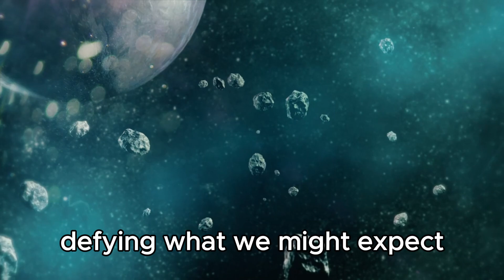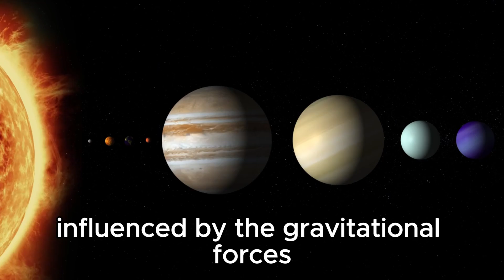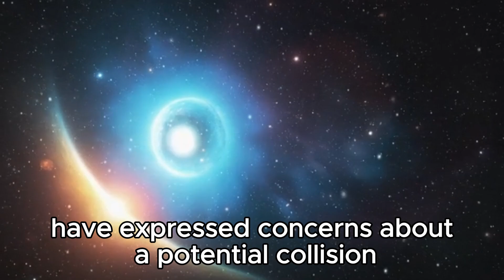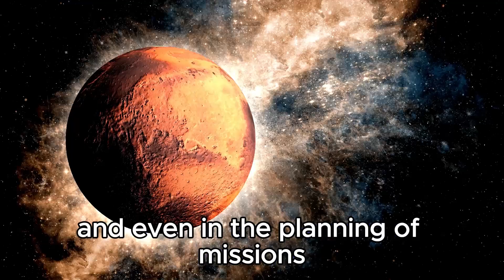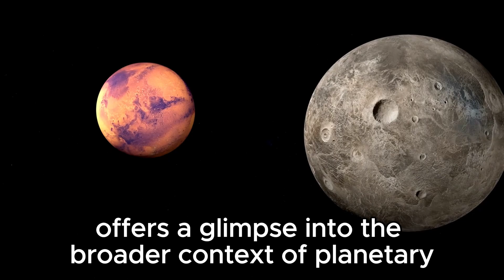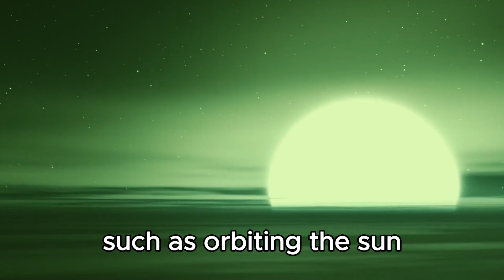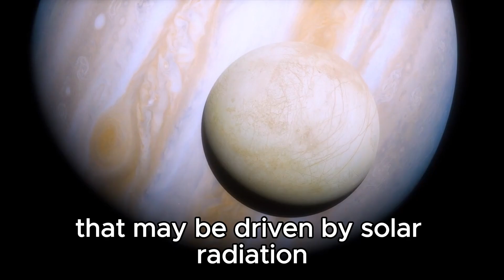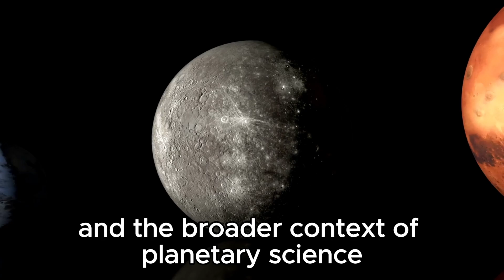Neil deGrasse Tyson: “Pluto HAS JUST COLLIDED WITH NEPTUNE, AND SOMETHING TERRIFIC IS HAPPENING!”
🌌 Breaking News! Neil deGrasse Tyson reveals: Pluto has just collided with Neptune, and something incredible is unfolding in our solar system!

🔭 Join us as we explore the unprecedented event and its astronomical implications.
🪐 Witness the aftermath and learn what this collision means for planetary science.
🌟 Discover the mysteries uncovered by this cosmic collision.